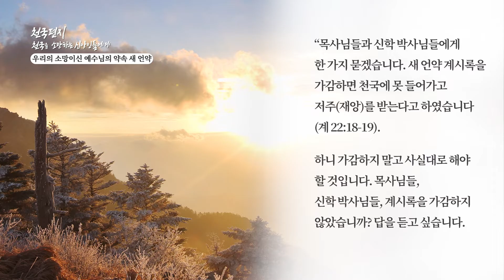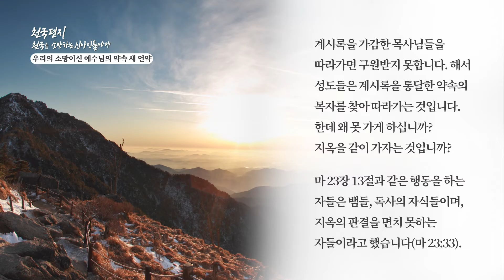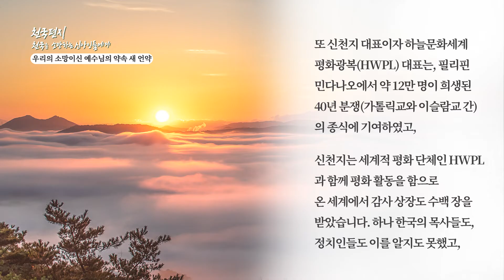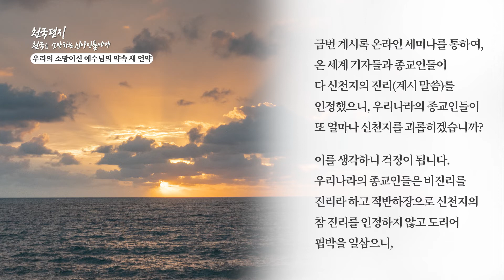[천국편지] 우리의 소망이신 예수님의 약속 새 언약ㅣ신천지 예수교회